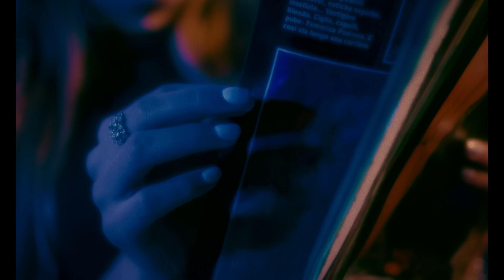El Chulo x Kendaya - N.E.L.A "Remix" (Video Oficial)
Los invito a escuchar esta selección muy especial con lo mejor de mi música aqui en esta playlist